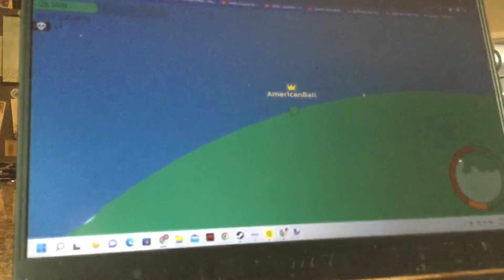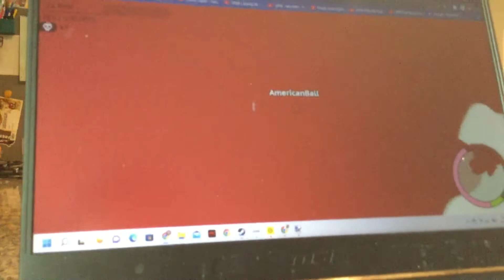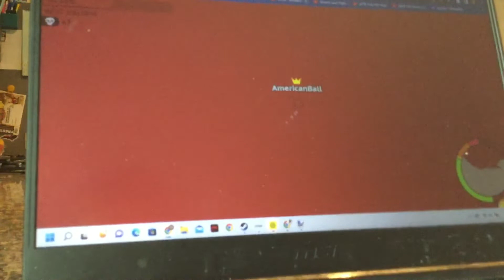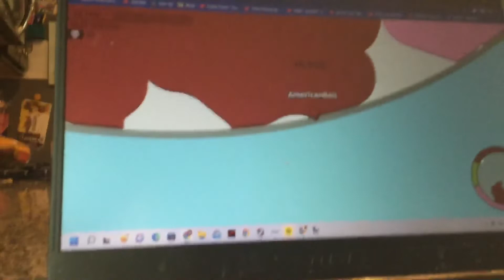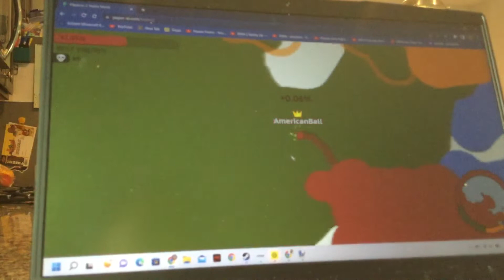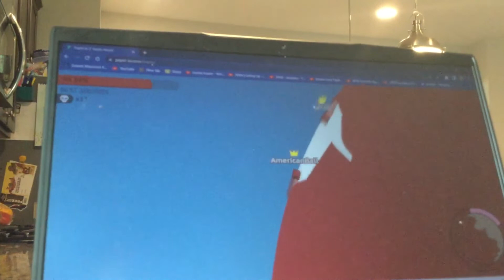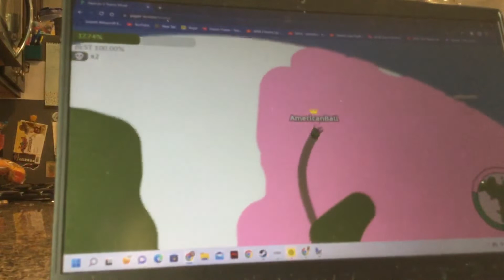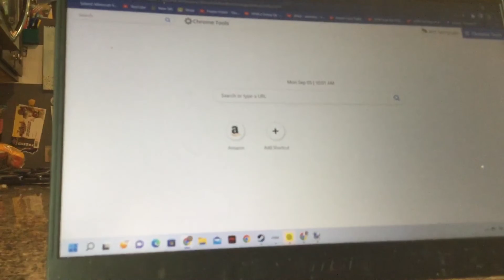Paper.io FOURTH GAMEPLAY!!!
A G A I N